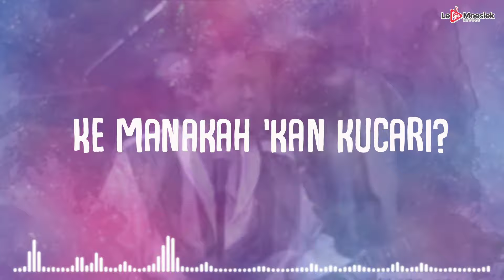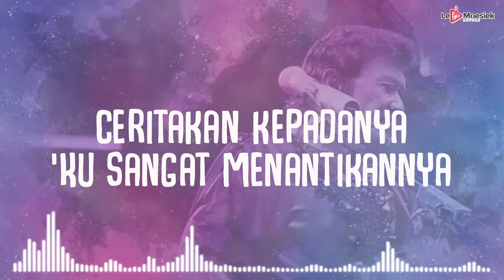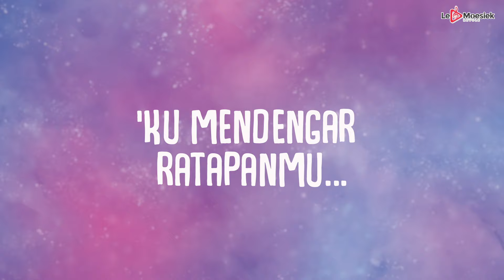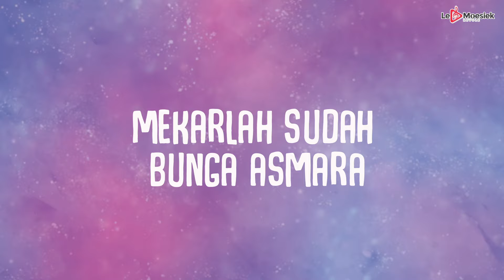Rhoma Irama - Deritamu Deritaku (Official Lyric Video)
Cipt: Rhoma Irama
Dengarkan Lagu ini di: ITunes, Spotify, Deezer, Joox
Halo sahabat Le Moesiek Revole! Ada yang ingat lagu-lagu terbaik Rhoma Irama? Yuk dengerin singlenya yang berjudul "Deritamu Deritaku", dijamin buat kalian penggemar dangdut pasti suka banget lagu ini. Langsung cek ya!